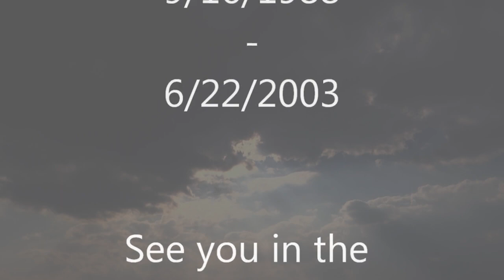Recreation of There's No Place Like Home by Anne Wilson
This June it will have been twenty years since my brother left this earth and not a day goes by that he isn't missed. He'll never be forgotten and we long for the day we see him again! To all those that have lost someone, hold onto hope and the love you shared and may it get you through the toughest moments and the inevitably bittersweet moments life never stops sending our way.